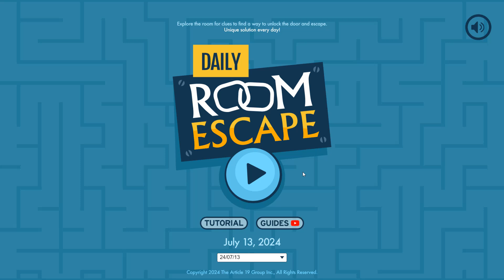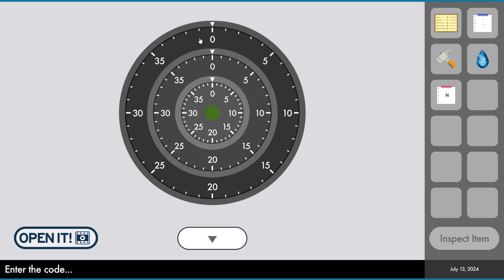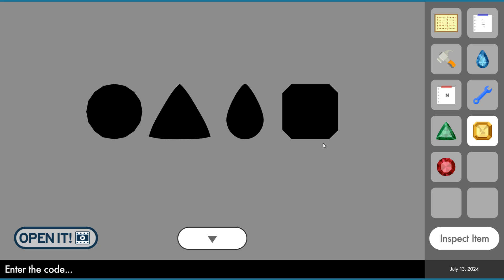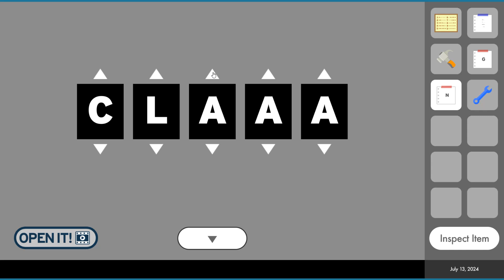Daily Room Escape 13 July Walkthrough